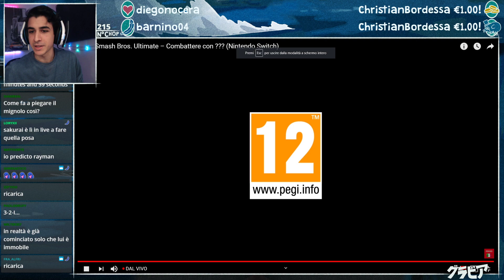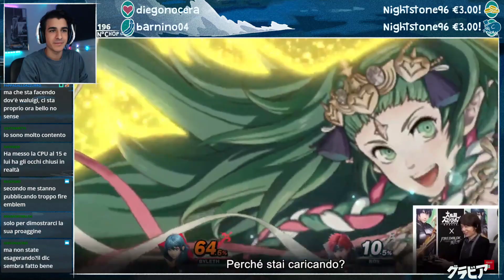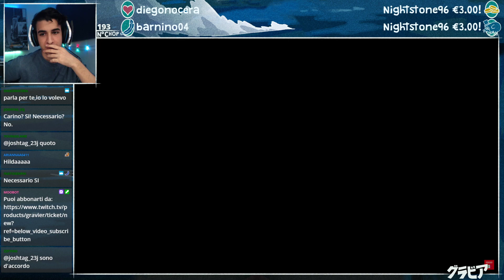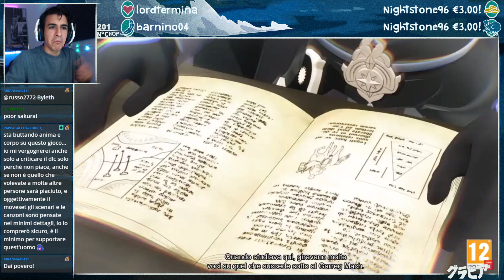Reaction Smash Direct Gennaio 2020 // GravierEraLive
Live inizia ► 5:00
Direct ► 29:11

Live del 16 Gennaio, 2020